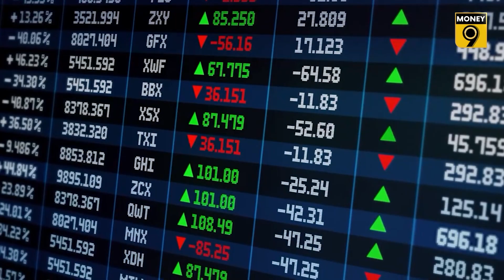क्या कमजोर रुपया बिगाड़ेगा सरकार का बजट? तेज बाजार में भी क्यों सुस्त पड़ा LIC? Anshuman Tiwari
गैस आपूर्ति रुकने से तड़प उठा यूरोप, क्या अब नए बाजार तलाशने की तैयारी में जुटा है रूस? गिरते रुपए को कैसे साधेगी सरकार? क्या कमजोर रुपया बिगाड़ेगा सरकार का बजट? तेज बाजार में भी क्यों सुस्त पड़ा LIC?और पाकिस्तान तक कब पहुंचेगी IMF की राहत? समझेंगे हर खबर विस्तार से अंशुमान तिवारी और शुभम शंखधर से मनी सेंट्रल में.
शाम 7 बजे सिर्फ मनी 9 पर.